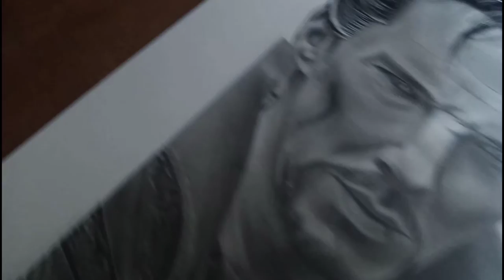Doctor Strange Drawing , Multiverse of Madness | Shading Tutorial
art
drawing
painting
doctor strange
how to draw
how to draw doctor strange
doctor strange drawing
doctor strange 2
doctor strange drawing easy
doctor strange in the multiverse of madness doctor strange 2 trailer
dr. strange
challenge
art challenge
kids drawing
challenge drawing
art challenge drawing
drawing hacks
scribble drawing challenge
marvel

닥터 스트레인지 3D모델링 Part 1/Doctor Strange 3D Modeling Part 1,

How to draw Thor Ragnarok (Part-2)//Pencil sketch of Thor,

How To Draw Johnny Depp Step By Step Outline Tutorial | Johnny Depp Drawing | Outline Tutorial 🔥👌,

How to draw THOR(Thor:Ragnarok)//Grid method step by step for beginners,

How to Draw a Face of Tony Stark | Iron Man Sketch Drawing | How to Draw | Cute Drawings,

dr.strange drawing drstrange

Roman Reigns sketch drawing | WWE SKETCH DRAWING | pencil sketch,

Desenhando, Drawing, Dibujando, Jamie Lannister, The Game of Thrones,

Iron Man Arc Reactor Tattoo !! How to draw Iron man Logo Drawing,

JOHNNY DEPP - Realistic portrait drawing with graphite pencil,

How to draw Shahrukh Khan Step by Step // full sketch outline tutorial for beginners,

DESENHANDO UM ROSTO - SOMBREAMENTO REALISTA,

어벤져스 로키 그리기 / Drawing Avengers loki / Art1031,

Drawing realistic sketch of John cena|how to draw john cena easy,

💛 Easy 3D Drawings Optical Illusion Heart - How to Draw 3D Heart - Easy Art,

TOP 10 Drawings of SOURAV JOSHI ARTS,

Mixing Too Much Eyeshadow into Slime | Too Much Eyeshadow Added into Slime Makeupslime #78,

Conor McGregor part 03 hyper realistic portrait drawing lesson,

doctor strange drawing,